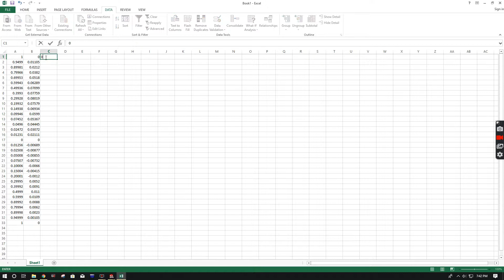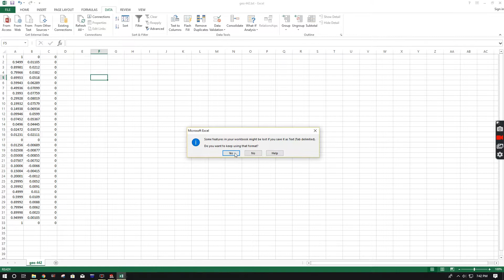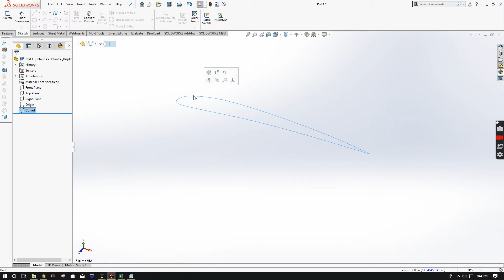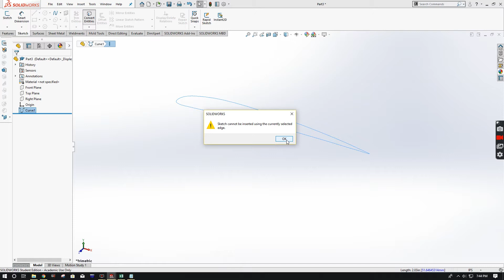How to Import Airfoils Into SolidWorks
Tutorial on importing Airfoils from a Database online into CAD software.